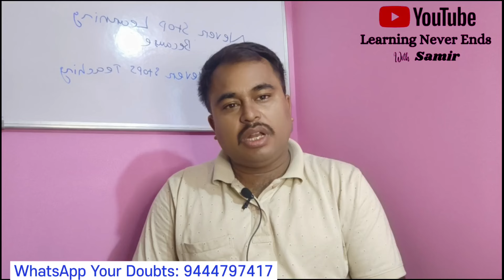B.Ed 1st Semester Exam Deley | 2023 Batch Admission Still week in some University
OSSTET OTET group 👆